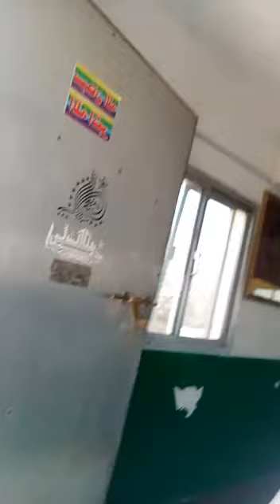Ayyoob Nabi Alissalam Maqbara